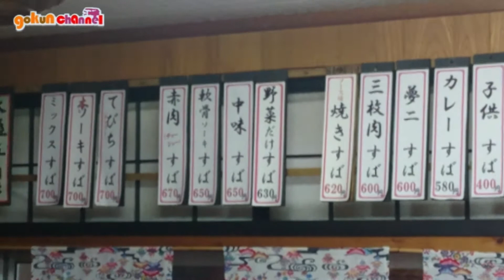夢二（沖縄県沖縄市室川）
■■■■■お店■■■■■